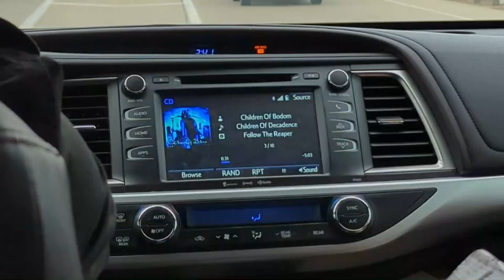Visions of Atlantis & Shield Of Wings LIVE REPORT incl. INTERVIEW!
Visions of Atlantis played in (West 😂) Chicago on February 15th, 2023! In this live report highlights of the show as well as interview segments are collected! Local Chicago bands Fierce Atmospheres and Shield Of Wings opened the show! I sat down with Clementine Delauney of Visions of Atlantis and Aliyah and Lara of Shield of Wings to get some insights and reactions.

Visions of Atlantis is currently touring to support their latest release Pirates as well as their upcoming live album Pirates over Wacken!

Photo by Valerie Schuster

0:00 Intro
0:41 VIP Meet & Greet
2:03 Fierce Atmospheres
2:36 Shield Of Wings
5:16 Visions of Atlantis
6:15 Clementine Delauney
10:26 VoA Highlights

This video incl. snips from VoA songs like Master The Hurricane, Clocks, New Dawn, The Deep & The Dark, Pirates Will Return, Heroes of the Dawn, Legion of the Sea, Melancholy Angel and much more!